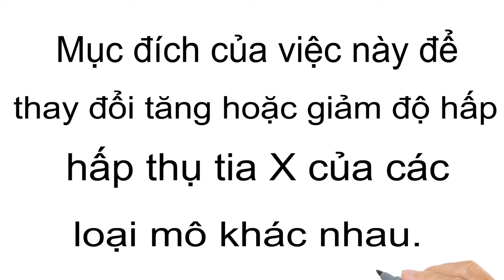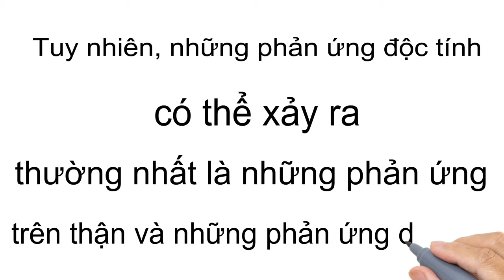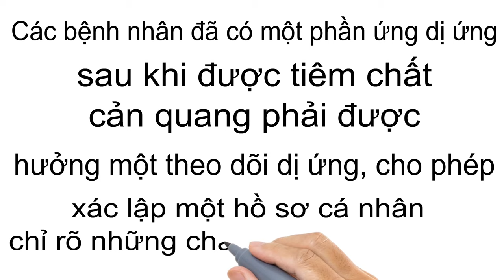bơm chất cản quang khi chụp ảnh X-quang-Mục đích của việc bơm chất cản quang-kỹ thuật y sinh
bơm chất cản quang khi chụp ảnh X quang-Mục đích của việc bơm chất cản quang-kỹ thuật y sinh-môn xử lý ảnh y tế
Gồm các nội dung: + Các loại chất cảm quang  +Trường hợp nào không dùng chất cảm quang
Video của Nguyễn Công Trình